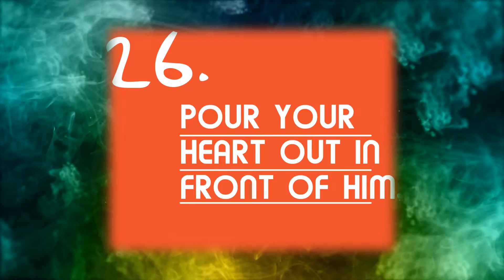Daily Ramadan Reminders Day 26